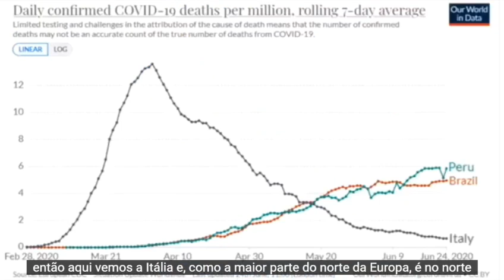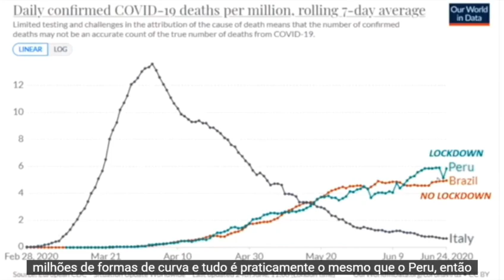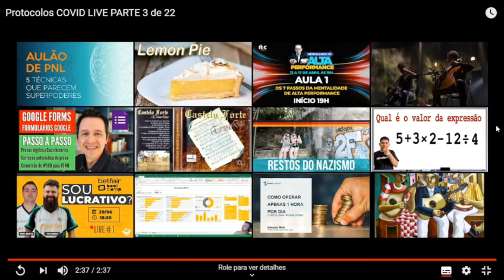PROJETO PARA TRATAMENTO PRECOCE DA COVID19 Comparação entre regiões hemisférios N/S.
Comparação entre  regiões hemisférios N/S, e entre Brasil e Peru, Comparação dos resultados entre isolamento social e não isolamento.